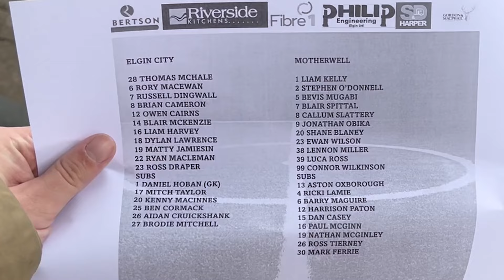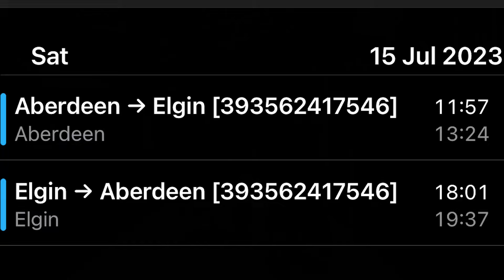A WINNING START!! Elgin City 0-2 Motherwell VLOG!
On Saturday I went to Borough Briggs in the hope Motherwell could start 2023/24 with a win against Elgin City.

goggsysaan
Theofficialgog